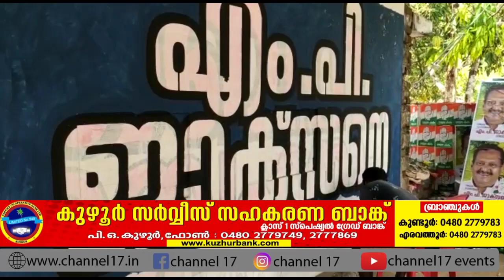പ്രചരണ രംഗത്തെ ഒഴിച്ച് കൂടാനാകാത്ത പ്രവർത്തനമാണ് മതിലെഴുത്തുകൾ